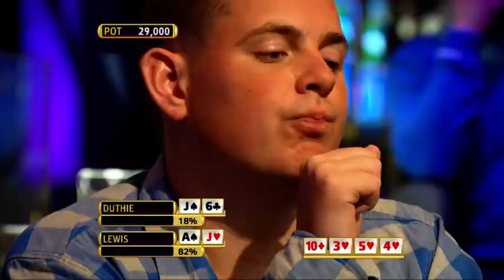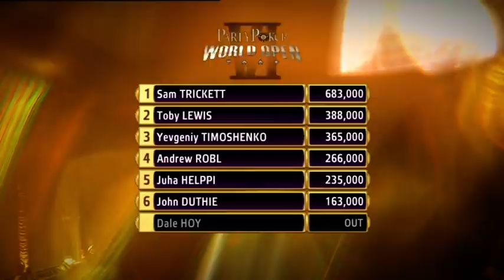partypoker World Open VI Ep 14 | Tournament Poker | TV Poker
Tonight we're back on the felt to watch the final 7 battle it out for the PartyPoker World Open VI title.  Who will be crowned champion? As with last year, we have 48 of the world's best poker players battling for the winning spot, the trophy and the $200,000 first-place prize.

On today's TV table we have a star-studded lineup including Sam Trickett, Toby Lewis, Yevgeniy Timoshenko, Andrew Robl, Juha Helppi, John Duthie & Dale Hoy.

Commentary by Jesse May & Phil Laak & Mike Sexton